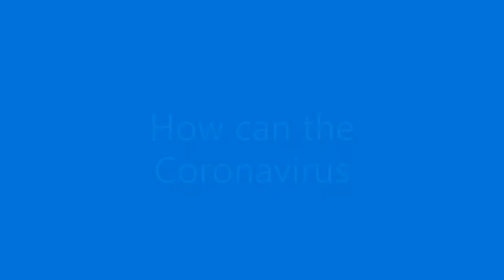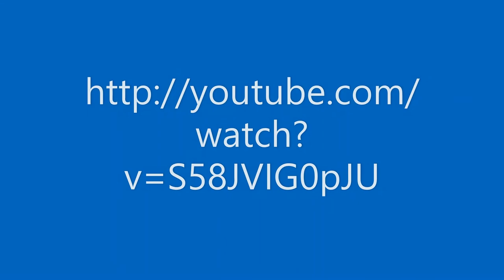How can the Coronavirus pandemic end